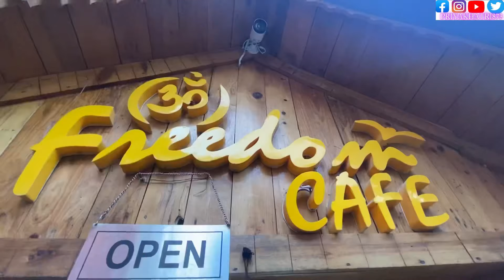RISHIKESH | TRIVENI GHAT | LAXMAN RAM JHULA | BEST TOURIST PLACE IN RISHIKESH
Hi Everyone!
how are you hope you all are doing well .

FAQ’s
NAME :- PRIYA KHATRI
DOB:- 02FEB2000
CEMRA :- SONY ZV1
EDITING SOFTWARE :- INSHOT
UTTARAKHAND DEHRADUN